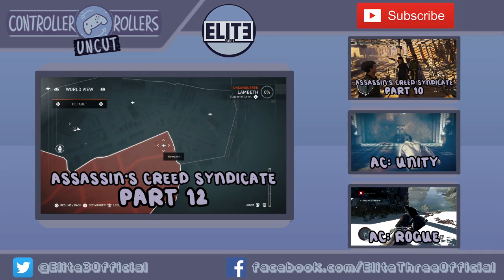Assassin's Creed Syndicate UNCUT (Part 11/123) - Controller Rollers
It's Assassin Christmas! Deck the trains with lots of blood. Sit on jolly old Agnes MacBean's lap and tell her what you want: Death.

Noon and 4pm EST, every single day, in addition to our other once per week supercut videos on Saturdays at 1pm EST.

Players: Mike, Jessi